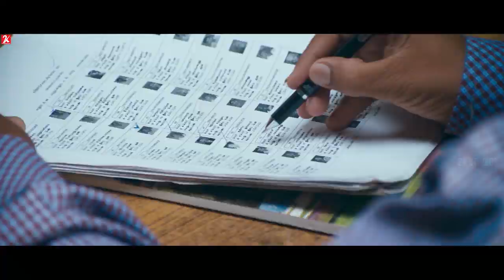Nalanum Nandhiniyum | Tamil Movie | Election Scene | Michael Thangadurai | Nandita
Young lovers defy their families, which are at odds with each other, and get married and migrate to the city. Can they make it big in the city?

Director: Venkatesan R.
Producer: Ravinder Chandrasekar
Music director: Ashwath Naganathan